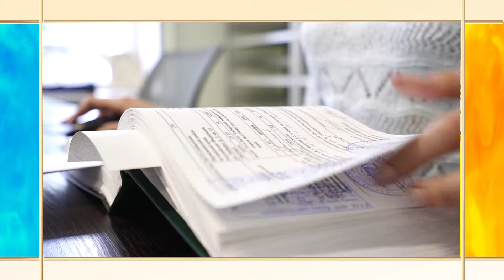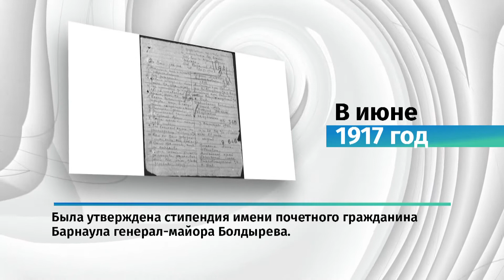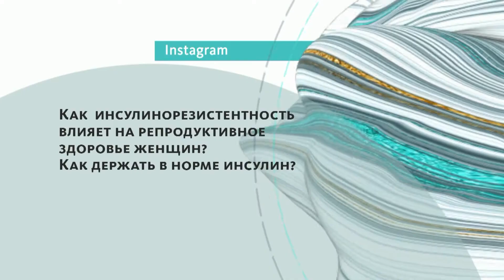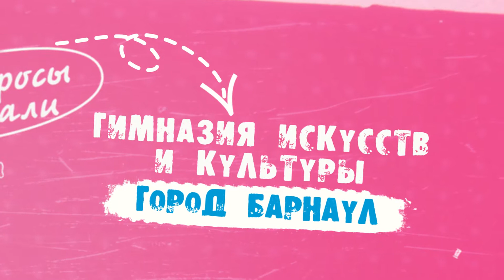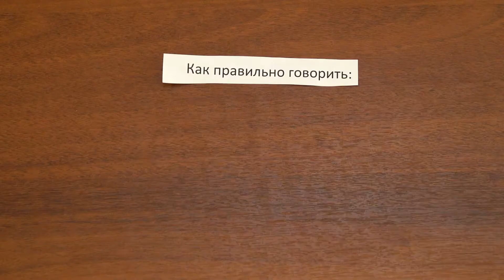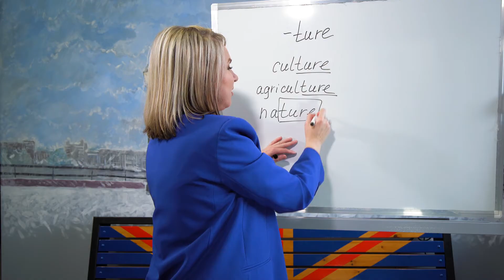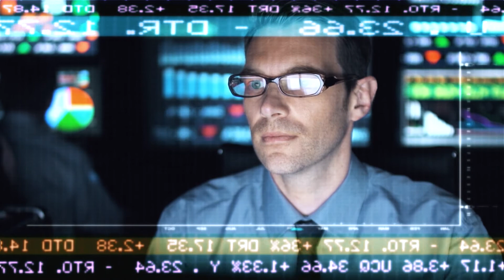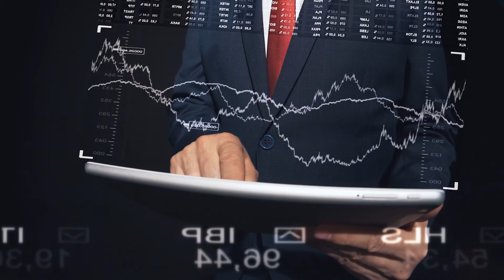«Новое утро»: 9 июня 2022 года